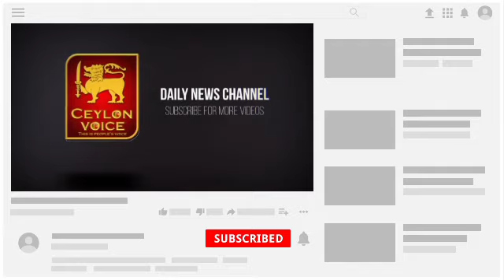உலக செய்திகள் | 24.05.2021 திங்கள்கிழமை | Monday | world news tamil | today news